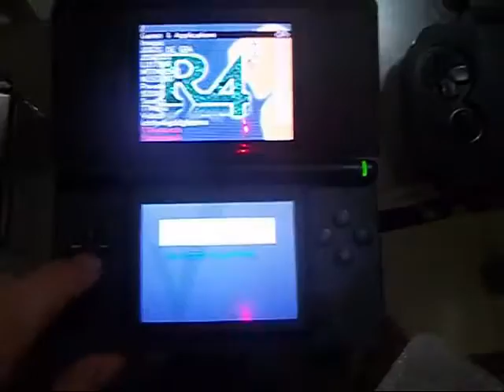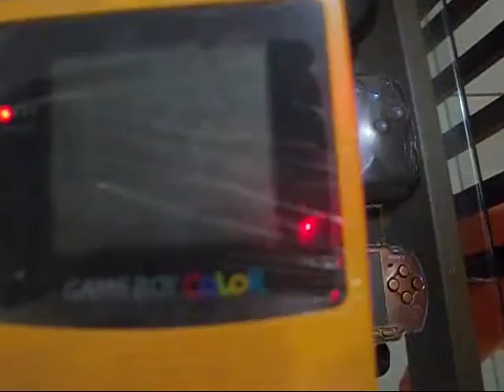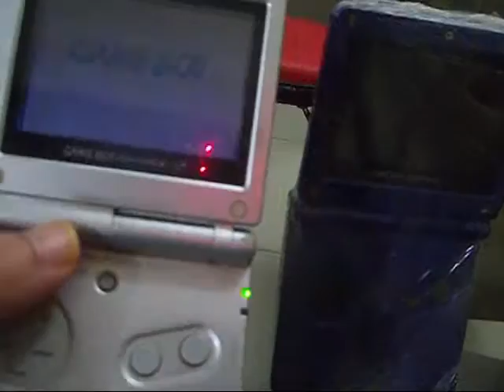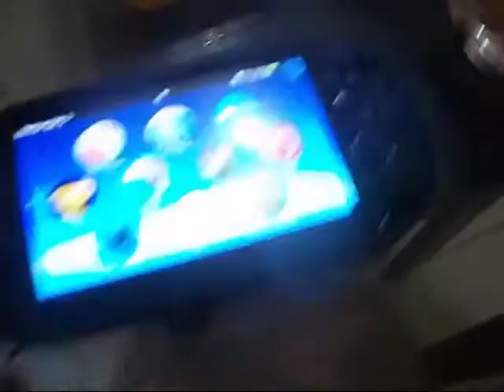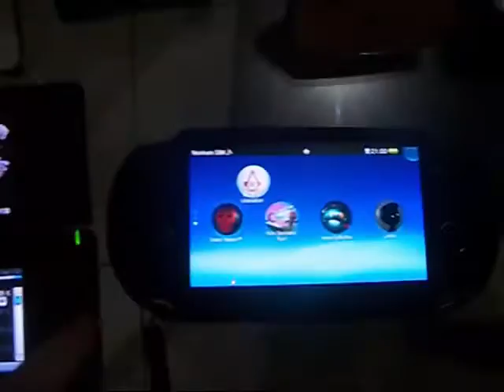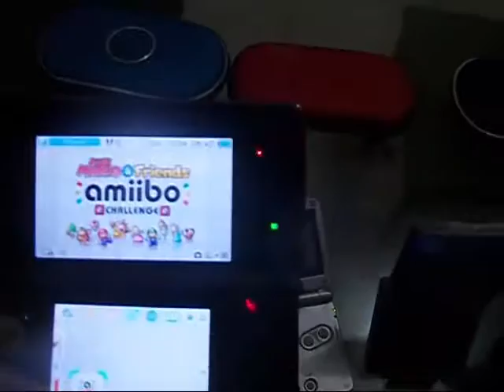Coleção de video games portáteis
Coleção de Vídeo games
portáteis
 Coleção de Vídeo games portáteis